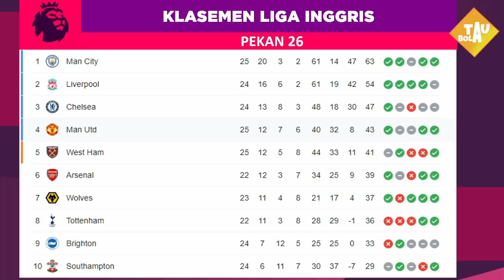Jadwal Liga Inggris MALAM INI PEKAN 26 LIVE SCTV ~ LEEDS UNITED VS MANCHESTER UNITED LIVE MOLA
Jadwal Liga Inggris 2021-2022 Pekan 26 Malam ini live SCTV ~ Manchester City vs Tottenham ~ Leeds vs Manchester United

Jadwa Bola malam ini
English premier league 2021/2022 Schedule Match fixtures 26

Jadwal Bola Malam ini Liga Inggris 2021/22 Pekan 26 live SCTV :
Manchester united vs Southampton
West ham vs Newcastle
Arsenal vs Brentford
Aston villa vs Watford
Brighton vs Burnley
Crystal Palace vs Chelsea
Liverpool vs Norwich
Southampton vs Everton
Manchester city vs Tottenham
Leeds united vs Machester United
Wolves vs Leicester city

English premier league 2022/2022 Matchday 26

jadwal liga Inggris hari ini pekan 26
jadwal liga Inggris malam ini pekan 26
jadwal Chelsea pekan 26
jadwal Manchester city pekan 26
jadwal Manchester united pekan 2
jadwal Arsenal pekan 20
jadwal Liverpool pekan 26
jadwal liga inggris 2022 terbaru hari ini